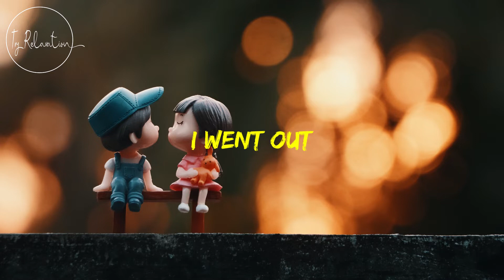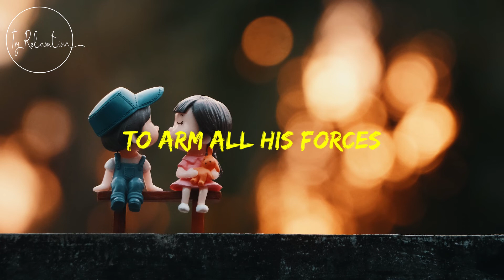Velvet Moon - Queen Of Hearts Lyrics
I went out
To try to cut a pine tree down
Felt through the ground
Li-like Alice

Oh, heard a sound
This must be a nest
I got a rock that sticks against my chest
I'm Alice

Dear queen of hearts
I'ma grow you white roses
So you can learn to be kind
Wo-oh, tell King of Hearts
To arm all his forces

Oh, what a star!
Inside out and upside down
No stress, I'ma clean up this mess
Li-like Alice

First hand me scissors
Then bring up a heavier delivery
Oh, Justice is my middle name
I'm Alice

To all body's forces
And he arrives in silver line

Queen Of Hearts - Velvet Moon lyrics